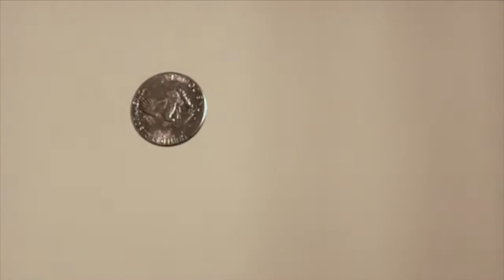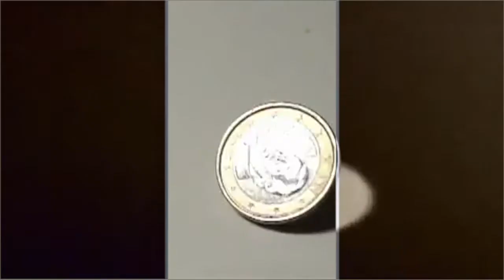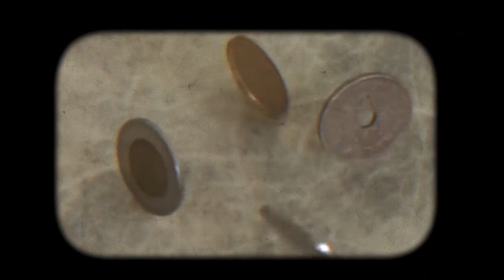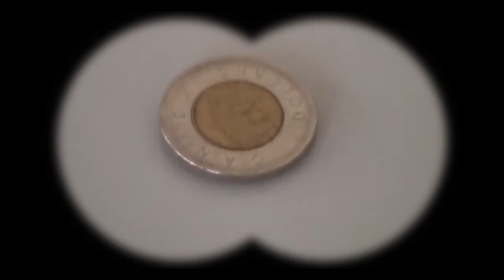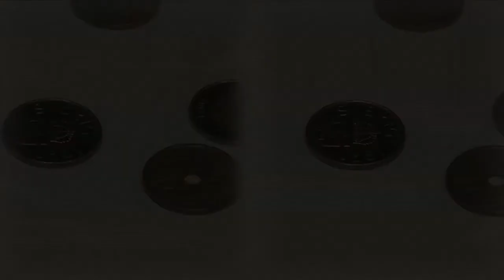Stephan Vermeersch: Dancing Coins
Dancing Coins for Two Bass Clarinets, Electronics & Video (for Harry Sparnaay)
World Premiere European Clarinet Festival Ghent, Belgium 2013
Harry Sparnaay & Stephan Vermeersch
This is a home recording.